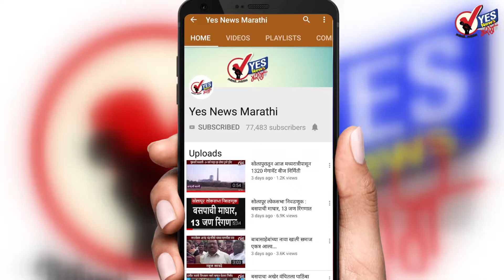श्री विठ्ठल-रुक्मिणीमातेच्या चंदन उटी पूजेला प्रारंभ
पंढरपूर: वैशाख वणव्याची दाहकता जणू चैत्रातच जाणवू लागली आहे. त्यासोबतच विठुरायाच्या परंपरागत चंदन उटी पूजेलाही सुरुवात झाली.

 मंदिर समितीने कर्मचाऱ्यांवरील चंदन उगाळण्याचा ताण कमी करण्यासाठी अद्ययावत मशिन आणलं आहे.

देवाच्या रोजच्या चंदन उटी पूजेसाठी 750 ग्राम उगाळलेल्या चंदनाची आवश्यकता असते. यात केशर मिसळण्यात येतं.

पुढचे तीन महिने तीव्र उन्हाळ्याचा काळ आहे. विठुरायाला या उष्म्यापासून दिलासा मिळावा, यासाठी शीतल चंदनाचा लेप त्याच्या संपूर्ण अंगाला लावण्यात येतो. लेपनासाठी खास म्हैसूरहून उच्च दर्जाचं चंदन मागवण्यात येतं. चैत्र शुद्ध द्वितीयेपासून मृग नक्षत्रापर्यंत ही चंदनयुतीची पूजा होते. विठुरायाला रोज दुपारच्या पोषाखावेळी लावलेली ही चंदन उटी दुसऱ्या दिवशी काकड आरतीच्या वेळी काढण्यात येते.

विठुरायाच्या पोषाखावेळी आता रोज ही पूजा होणार असून देवाच्या अंगावर अंगी घालण्याऐवजी चंदनाचा लेप देण्यास सुरुवात झाली आहे. विठुरायाप्रमाणे रुक्मिणी मातेलाही या पद्धतीने चंदन उटी लावण्यास सुरुवात करण्यात आली.